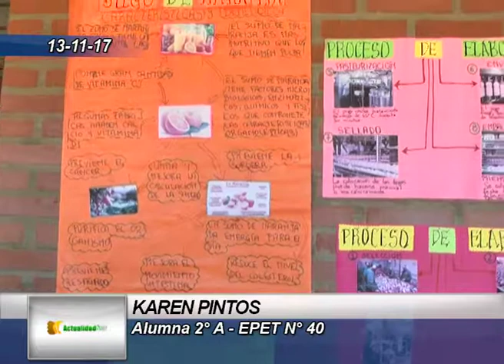Expotécnica - EPET 40 - Alumnos